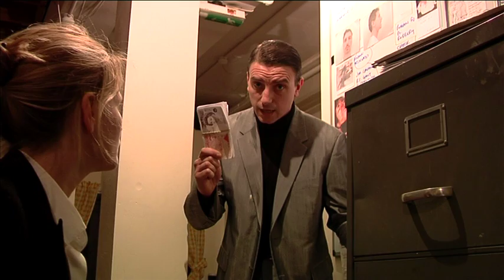Villain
Sunday Film Club